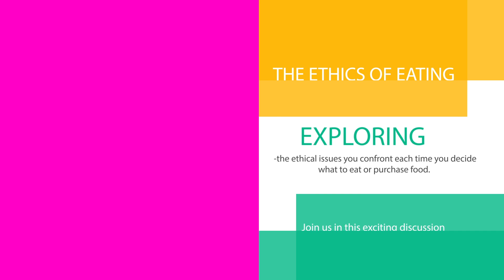CORPHIL1T115-V003600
1 wk Staff Intro.mp4